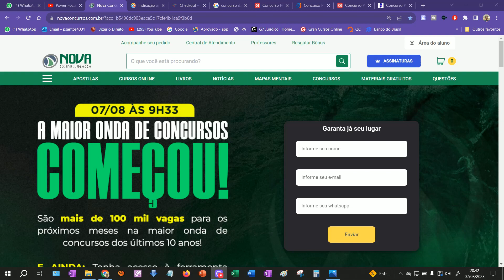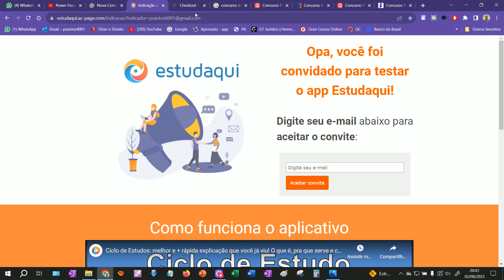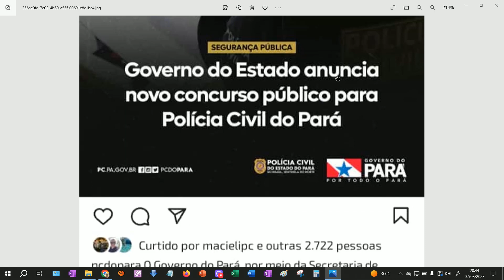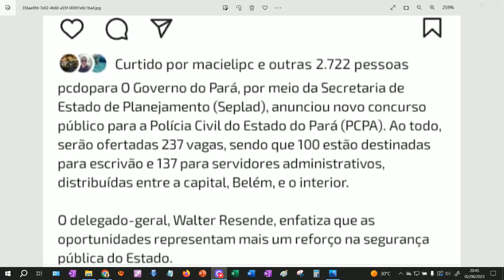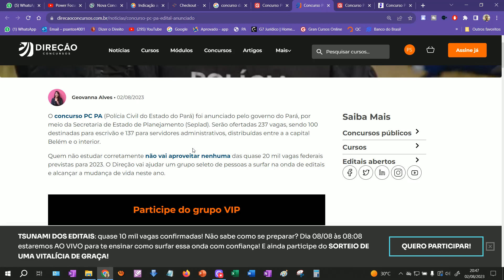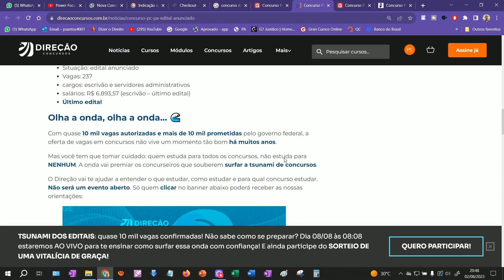PC-PA: EDITAL CADA VEZ + PRÓXIMO! SERÁ QUE SAI EM 2023???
LINK DO INSTRAGRAN E DA MENTORIA DO RHUAN POLICIAL DA PC-PA